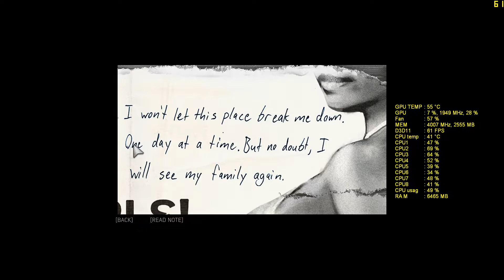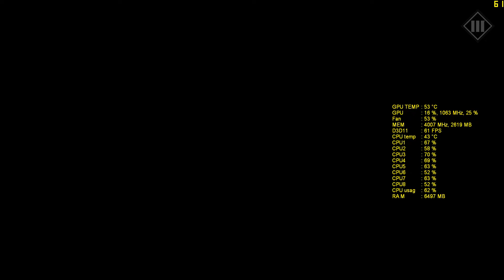MAFIA 3 / GAMEPLAY / GTX 1060 3GB / FX8300 / 1080p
GPU: GeForce GTX 1060 3GB (MSI Armour)
CPU: AMD FX(tm)-8300 Eight-Core Processor (4.4GHZ)
MOBO: MSI 970A SLI Krait Edition
Memory: 12 GB RAM (11.96 GB RAM usable) (1600) (2X4GB, 2X2GB)
PSU: FSP Rider 650w
Operating system: Microsoft Windows 10 Pro (SSD OCZ ARC 100 120GB SATA-III 2.5 inch)
V-SYNC ON